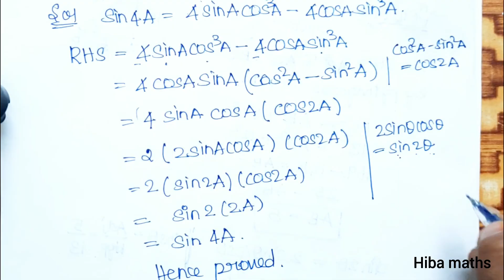11th maths chapter 3 trigonometry example 3.24 tn syllabus hiba maths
11th maths chapter 3 trigonometry example 3.24 tn syllabus hiba maths
11th maths trigonometry
11th maths example 3.24

11th maths tn new syllabus
11th maths book solutions
Trigonometry
 Prove the following Using trigonometry identities  trigonometry identities

11th class maths tutorial for beginners
Mathematics tutorials
Maths homework help
Hiba maths
Hiba maths class 11
Hiba maths 11th maths